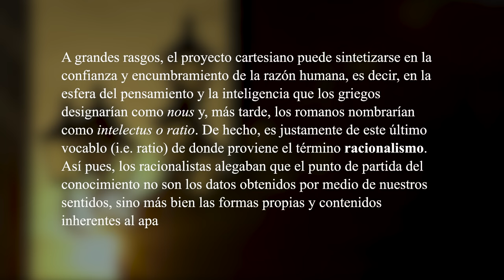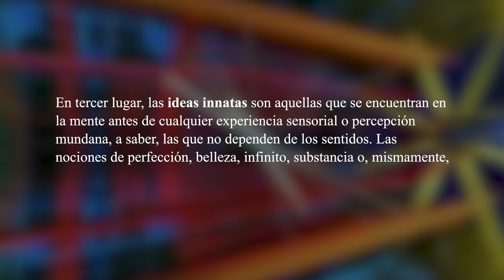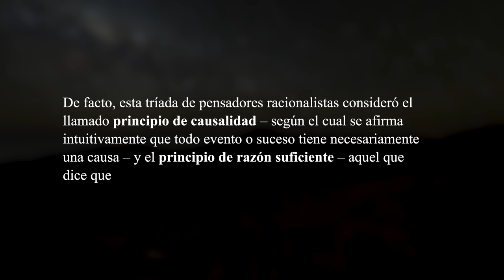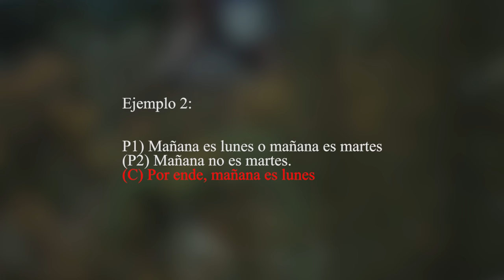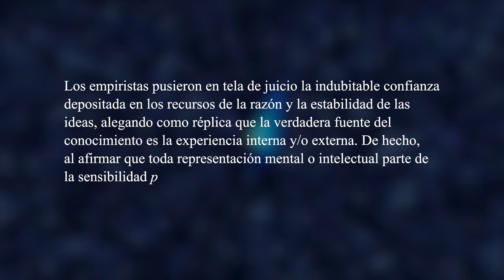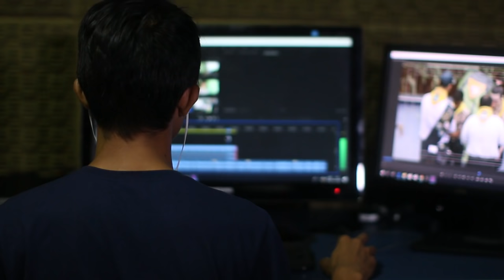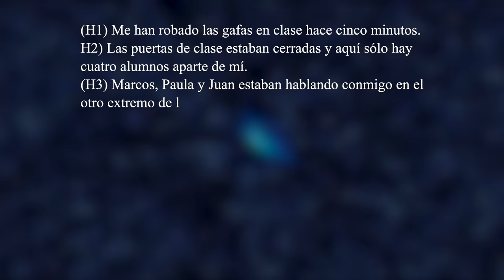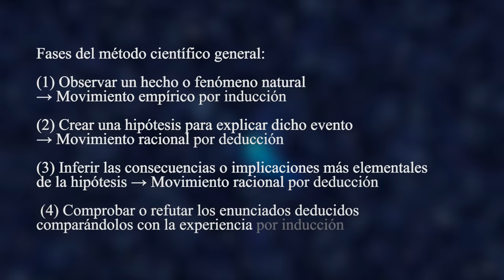EMPIRISMO vs RACIONALISMO (Documental de Filosofía) - Las 2 Vías de ADQUISICIÓN de CONOCIMIENTO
La epistemología – también denominada como teoría del conocimiento o ‘gnoseología’ – consiste en el estudio exhaustivo de las cuestiones inherentes al conocimiento humano. Algunas de las disyuntivas epistemológicas más importantes son: ¿Qué significa conocer? ¿En qué se diferencia de creer, pensar o saber? ¿Cuál es la definición, análisis y justificación del conocimiento? Y más inquietante aún, ¿cuáles son las vías de adquisición de conocimiento, es decir, como podemos pasar de desconocer a conocer? A lo largo del presente documental, se abordarán las posturas del empirismo (a través del filósofo inglés John Locke) y del racionalismo (a través del filósofo francés René Descartes) en aras de tratar esta última cuestión. Asimismo, también nos detendremos a repasar sus respectivas clases de razonamiento lógico: (a) la deducción, (b) la inducción y (c) la abducción.
00:00-03:07 - Introducción
03:07-14:19 - ¿Qué es el racionalismo?
14:19-20:31 - Sobre la deducción
20:31-28:00 - ¿Qué es el empirismo?
28:00-30:58 - Sobre la inducción
30:58-34:22 - Sobre la abducción
34:22-38:20 - Conclusión
Bitcoin: 1J8tdVXCNGRmhX1AXE43ELrocN3f41kd47
Ethereum: 1LuaK9b8hRf9w4a8dwgYxhStvH9rWX6g2v

Por un lado, los principios del racionalismo establecen que la realidad de las cosas está en su concepto o forma, las ideas verdaderas son innatas y la forma de alcanzar la verdad es deducir desde lo general hacia lo particular. Por ende, el conocimiento es a priori, es decir, anterior a la experiencia. Por otro lado, los principios del empirismo establecen que la realidad de las cosas está en su materia, las ideas fundamentales son captables por la vía sensorial y la forma de alcanzar la verdad es inducir desde lo particular hacia lo general. Por lo tanto, el conocimiento es a posteriori, es decir, posterior a la experiencia.